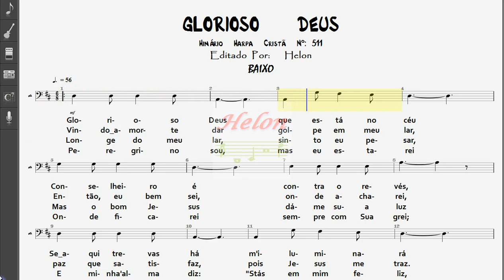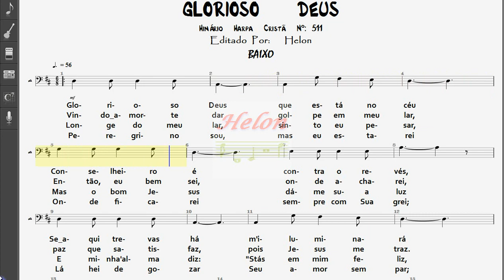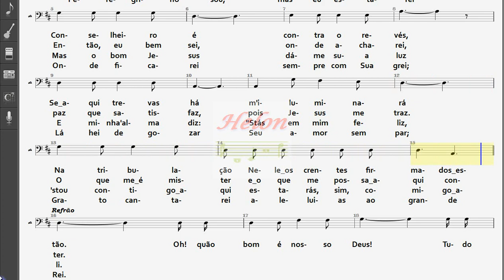511- GLORIOSO DEUS - BAIXO (ATUALIZADO)